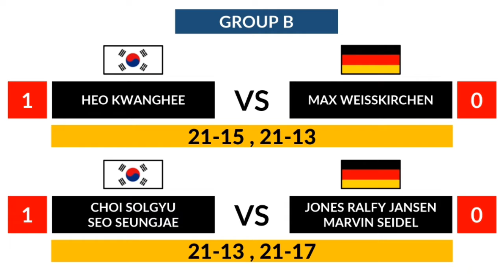KOREA VS GERMANY | THOMAS CUP 2021 GROUP STAGE B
Official results for group stage B match of Thomas Cup 2021.

Song:

Title: Echoes by Atch
Genre and Mood: Dance & Electronic + Dark